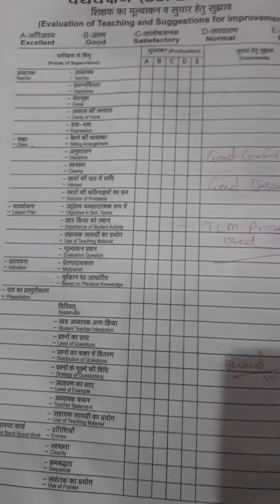Sst lesson plan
In this video I explain that how to prepare a lesson plan for teaching or school...hope it will help u and make easy to make a lesson plan. lesson plan
how to prepare a lesson plan
macro teaching
micro teaching
practise teaching
how to make easy lesson plan